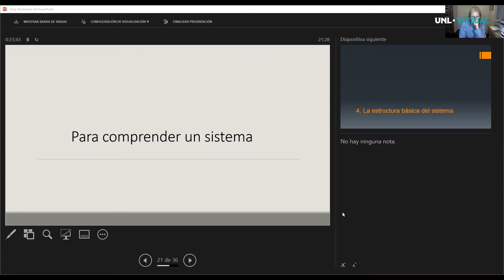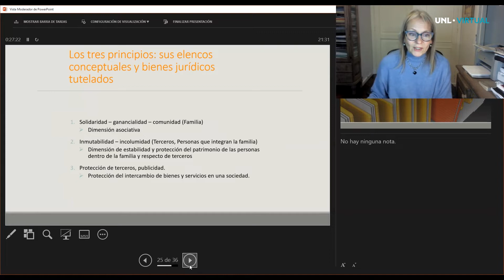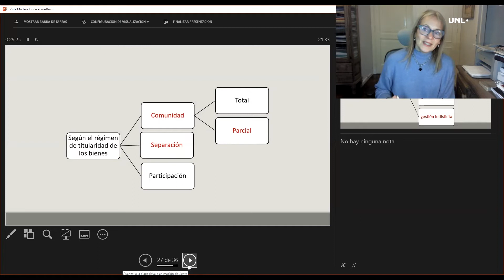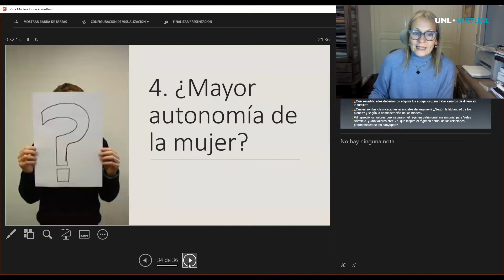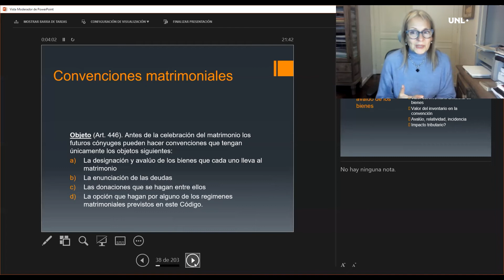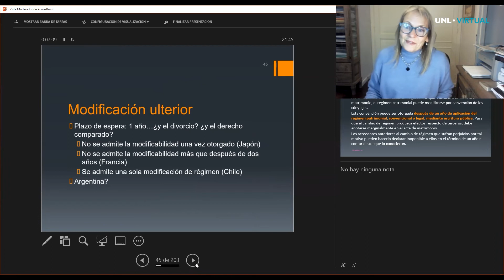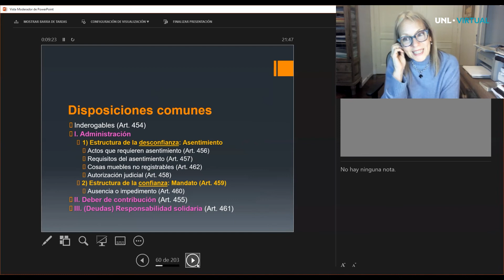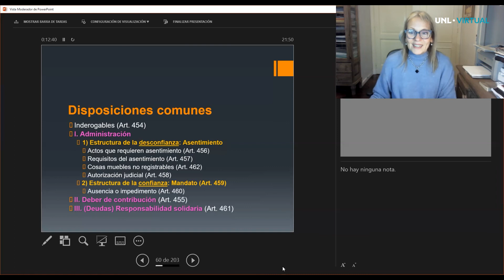Curso de Posgrado: "Derecho Patrimonial de Familia". Segundo Encuentro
Segundo encuentro: "Régimen primario".

Docente: Úrsula Basset

Centro de Educación y Tecnologías
Universidad Nacional del Litoral Virtual